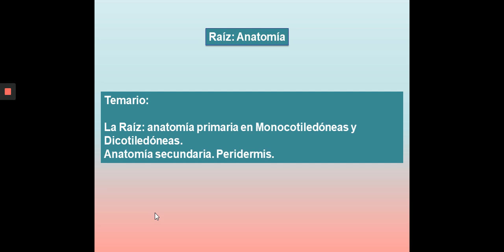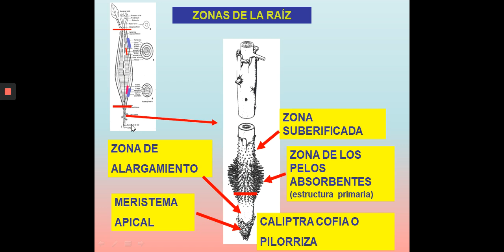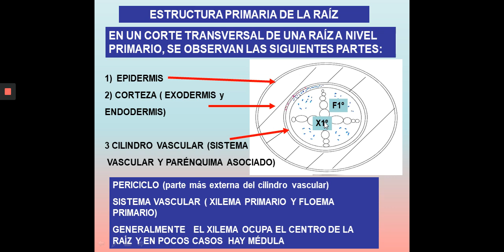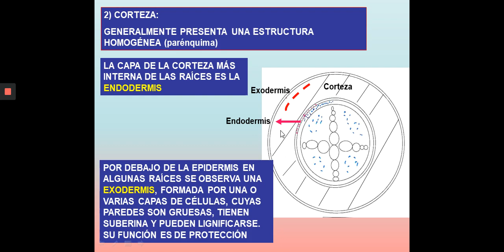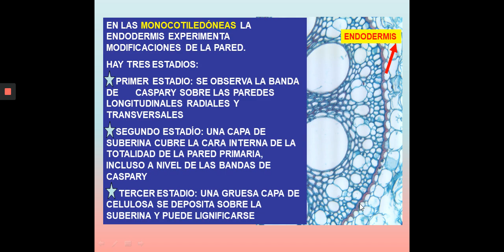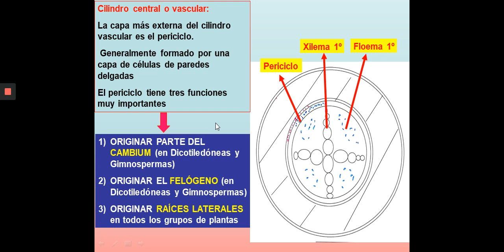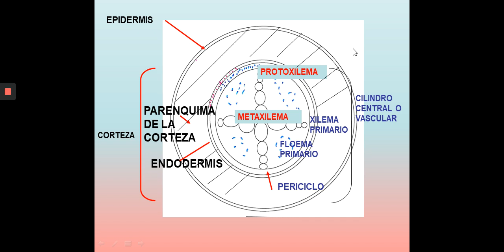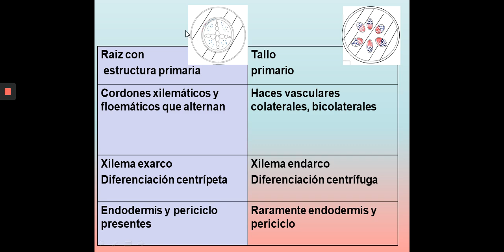Teórico 21 Raíz P1